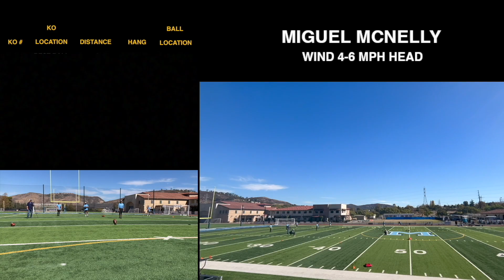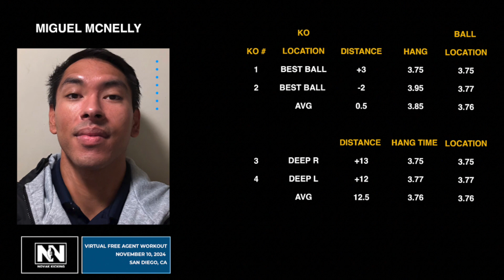Miguel McNelly K: VFAW 48 Nov 10th 2024